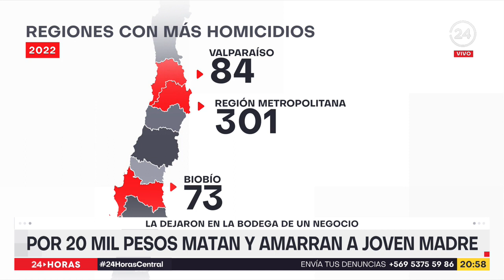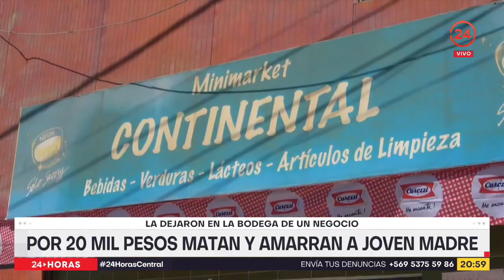Por 20 mil pesos matan y amarran a joven madre: la dejaron en bodega de un negocio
Sin vida, amarrada y con cortes en su cuerpo fue encontrada una joven trabajadora en una bodega del negocio donde trabajaba en Pozo Almonte. La hipótesis de un robo con homicidio cobra más fuerza ya que los atacantes se llevaron la recaudación del día, poco más de 20 mil pesos.